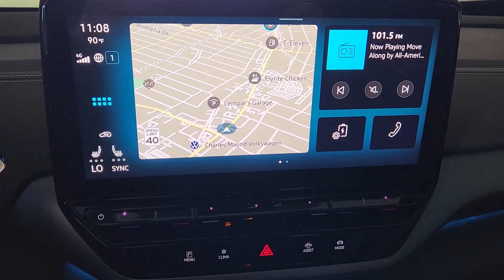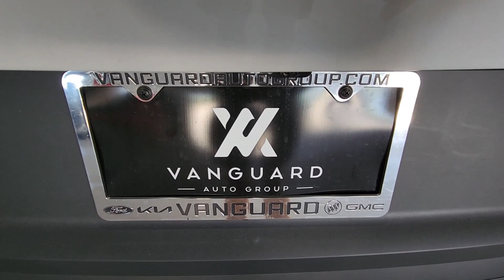2023 Volkswagen ID.4 Austin, Pflugerville, Round Rock, Georgetown, Cedar Park V230585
Pure White New 2023 Volkswagen ID.4 available in 6900 Burnet Road, Austin, Texas at Vanguard Volkswagen Austin. Servicing the Austin, Plugerville, Round Rock, Cedar Park, Georgetown, TX area.

Pure White 2023 Volkswagen ID.4 Pro RWD Single Electric MotorbrbrThis vehicle comes with the following features and options : 4 Wheel Independent Suspension 4.39 Axle Ratio 7 Speakers ABS brakes Air Conditioning Alloy wheels AM/FM radio: SiriusXM Auto High-beam Headlights Auto-dimming Rear-View mirror Automatic temperature control Brake assist Bumpers: body-color Cloth Seating Surfaces Delay-off headlights Driver door bin Driver vanity mirror Drivers Seat Mounted Armrest Dual front impact airbags Dual front side impact airbags Electronic Stability Control Emergency communication system: VW Car-Net Safe & Secure 5-year Exterior Parking Camera Rear Four wheel independent suspension Front anti-roll bar Front Bucket Seats Front dual zone A/C Front reading lights Fully automatic headlights Heated door mirrors Heated Front Seats Heated front seats Illuminated entry Low tire pressure warning Navigation System Occupant sensing airbag Outside temperature display Overhead airbag Overhead console Panic alarm Passenger door bin Passenger seat mounted armrest Passenger vanity mirror Power door mirrors Power steering Power windows Radio data system Radio: Discover Pro Max w/12 Touchscreen Nav Rain sensing wipers Rear anti-roll bar Rear reading lights Rear window defroster Rear window wiper Remote keyless entry Roof rack: rails only Speed control Speed-sensing steering Split folding rear seat Spoiler Steering wheel mounted audio controls Telescoping steering wheel Tilt steering wheel Traction control Trip computer Turn signal indicator mirrors Variably intermittent wipers and Wheels: 19 2-Tone Machined Alloy.